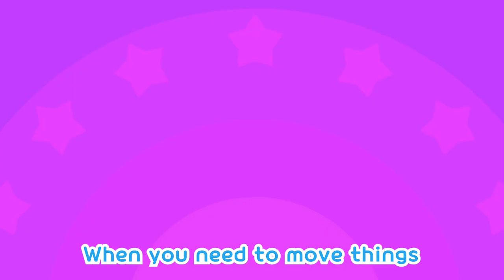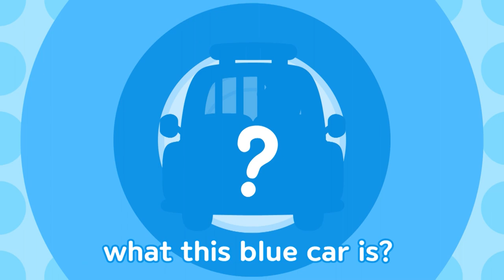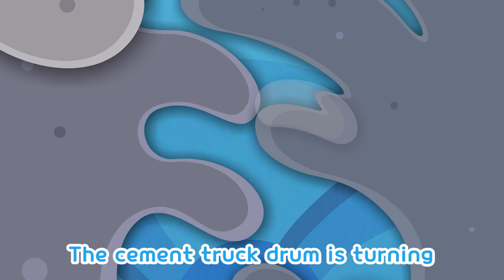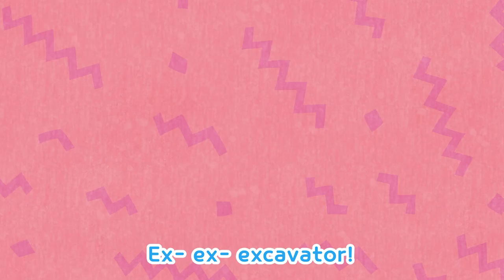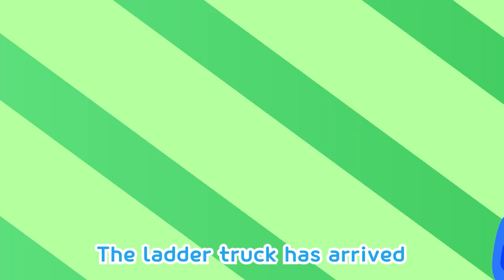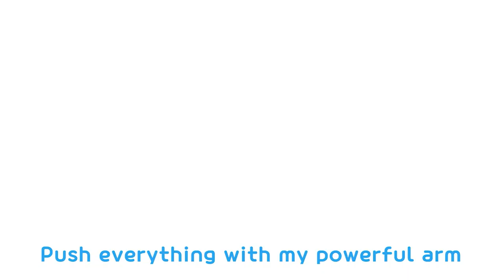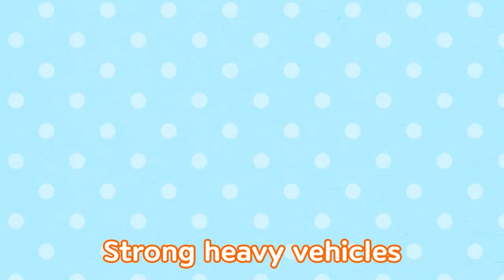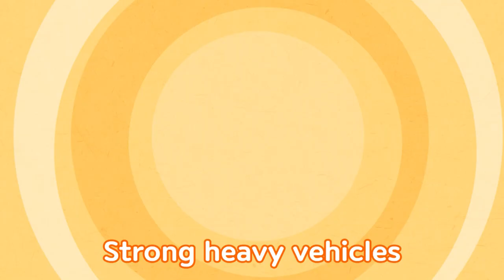Ladder Truck Song and more (1 Hour) | Pororo Learning Vehicles | Pororo Car song for Kids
Friends who interested in cars are gather here!
What should I do when I have to move my luggage to a high place?!
In that case, you can get help from a ladder car!
Let's sing a ladder truck song that lifts your luggage to a higher place

[Lyrics]
Goodness~ how will I get all these heavy things all the way up there?
I know~

The ladder truck has arrived
One, two, three
Up and up and / up it goes
One, two, three
Give me all the heavy things
One, two, three
I’ll be the one to bring them up
One, two, three
Bring your things up
Bring your mood up
I got all this, Pororo
La~dder~ Truck!

Ladder Truck: When you need to move things to a high place,
call on me, the ladder truck~!

One, two, three
One, two, three
One, two, three
One, two, three
La~dder~ Truck!